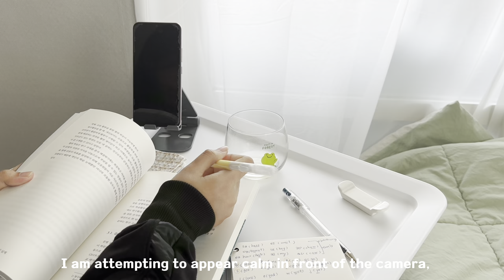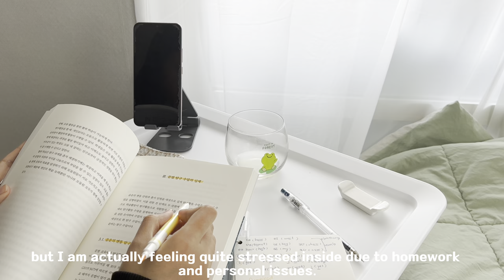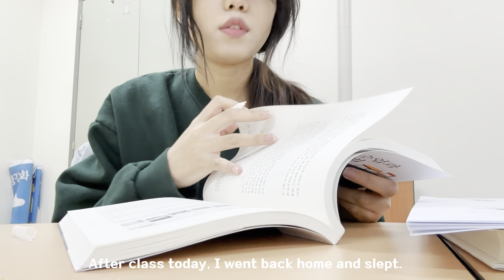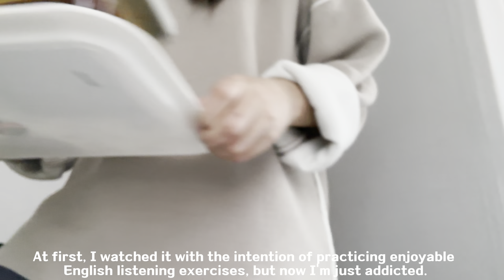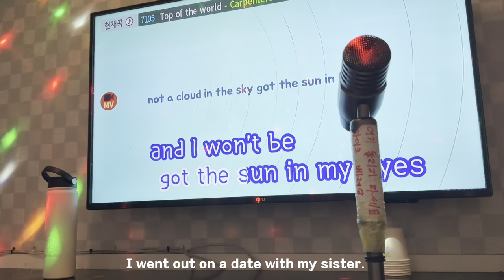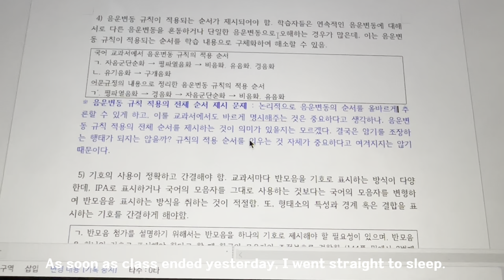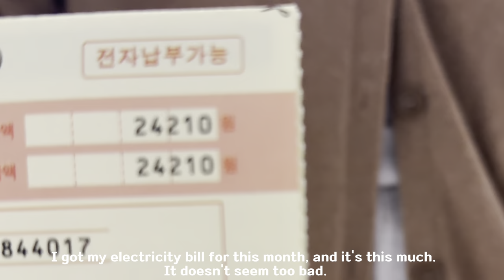\ ( ^.^ ) / Embracing Life's Rollercoaster:Creating Lasting Memories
HI Guys!

I'm sharing my experiences of living in Korea on a monthly $969 scholarship. Living abroad on a student budget can be challenging, but it's also incredibly rewarding. I'll take you through typical days in my life, from navigating  Korean culture and cuisine.

Join me on a journey through my days, filled with a variety of activities that make life meaningful. From cooking delicious meals to caring for street cats, studying , singing , to enjoying quality time with friends, this vlog captures the essence of a diverse and fulfilling day.Each moment is precious and worth cherishing. Come along and experience the beauty of everyday life with me! (Apology for Late Upload)
I've been quite busy lately, but I truly appreciate your patience. Your support means a lot to me.

🎵Track : Yippee -